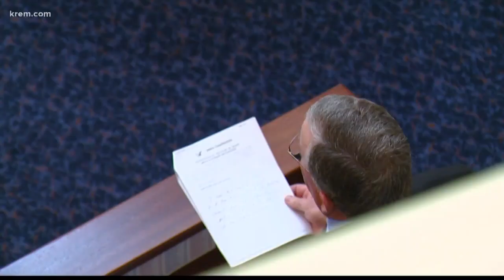Post Falls Rep. John Green expelled from Idaho House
Post Falls Rep. John Green was expelled from the Idaho State House on Thursday. He has been convicted of a felony in Texas.